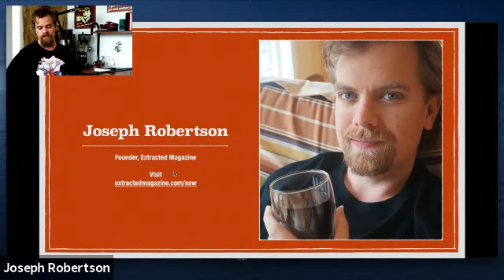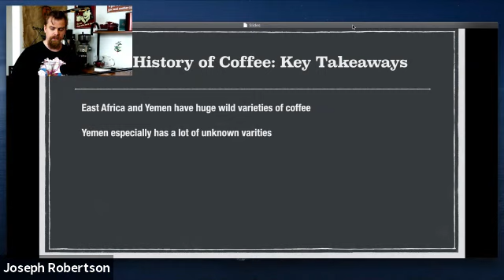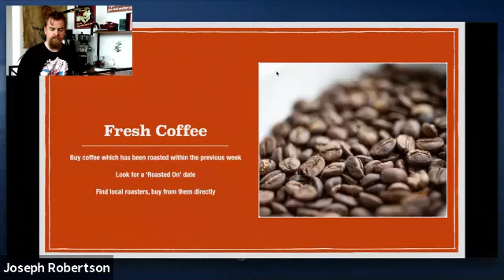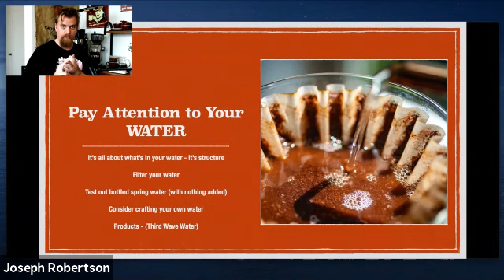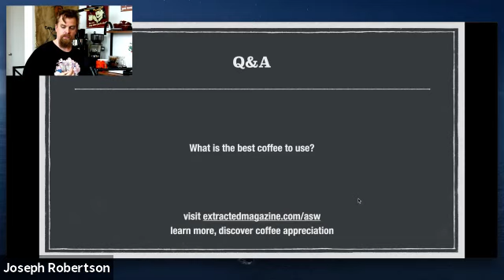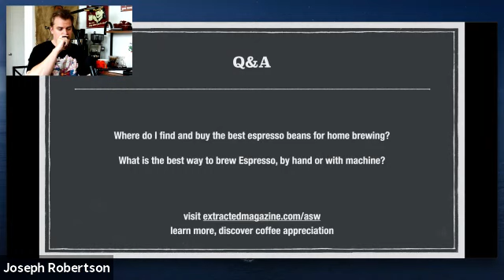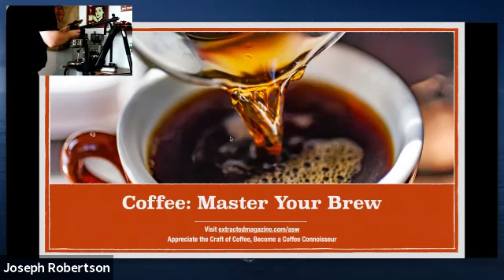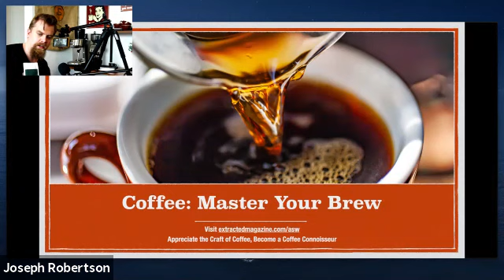ASW Online Experience: Brewing Coffee at Home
Joseph Robertson is an Owner and Publisher of Extracted Magazine, a coffee magazine made for the curious and enthusiastic coffee drinkers around the world - learn everything from basic how-tos, finding and brewing better coffee, to stories from people who work in and do wonderful things with coffee. Discover the people behind our most magical drink, and how generations dedicate themselves to this passion in a pure labour of love. Follow along with the craft of coffee and become a coffee connoisseur.